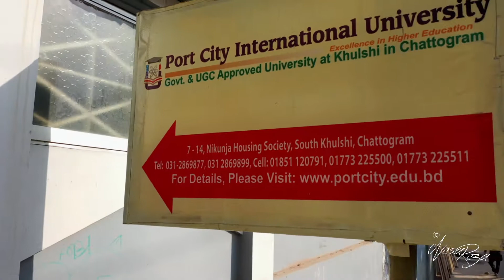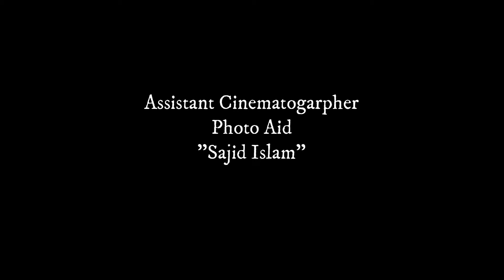A teaser for Port City International University .